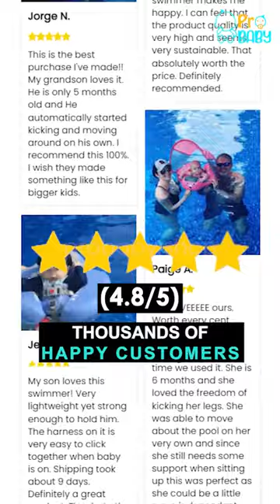THE Mambobaby Swimmer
🏖 This pleasant summer, let your child float in the cool swimming pool, swim, play with water, enjoy the sun, and have fun!
🌊 The best baby swim ring in the universe is now equipped with a Canopy.
👶🏻 Suitable for babies from 3 months to 4 years old.